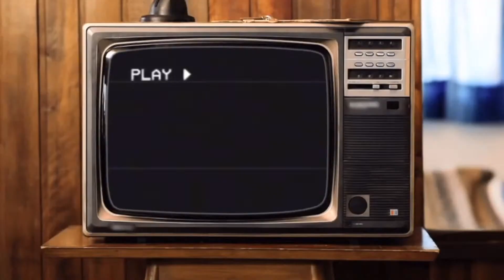The Being w/ Director Jackie Kong in Studio!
Episode #141 Horror SciFi & Comedy Movie Reviews & Games 70's, 80's, 90's -  Horror icon Jackie Kong is back in studio and ready to dish on her directorial debut THE BEING. She also discusses her new spookriffic comic series, Spend The Night! To wrap up this epic evening, we play a fun game of Kong or Consequences...

AKA The CULT SHOW

Take us on the road via Podcast from Apple, Stitcher, Spotify and all finer podcast outlets.

Our awesome theme song was written and performed by Quinten T Cohen